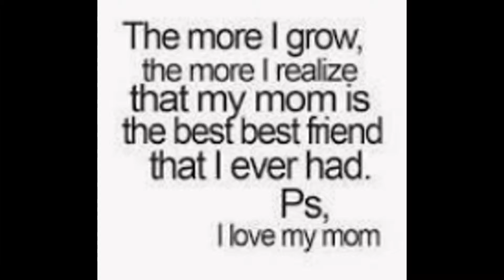My Amazing mom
I love my mom for all she is and has ever been and will become . This video slideshow is all about her. I love you mom no matter what!